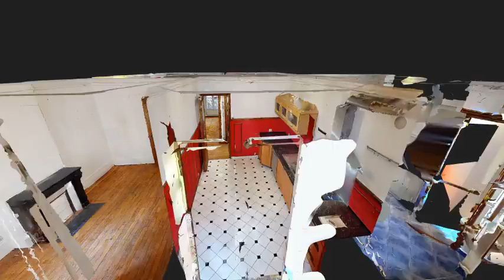Appartement I 3 pièces I 2 chambres I 73m2 I Paris 75018 IERA Jules Joffrin